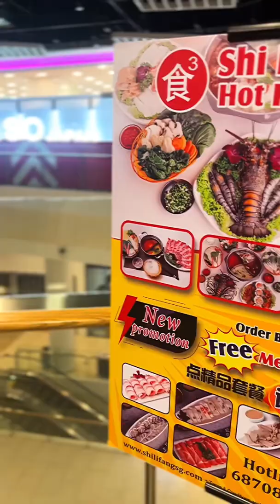Cheapest hotpot dinner once again | Shi Li fang | Singapore food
I had the cheapest hot pot dinner in singapore!

Come with me in this food vlog to see what I’ve tried!

Shi Li fang